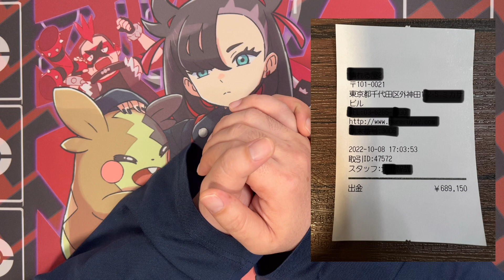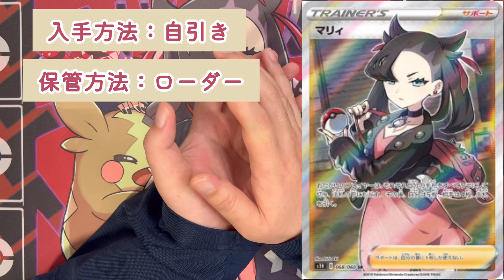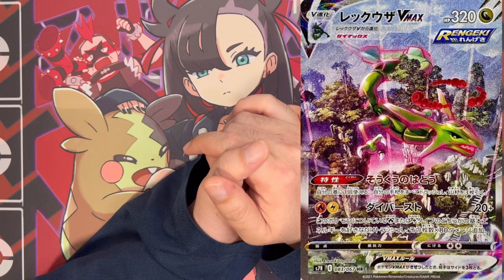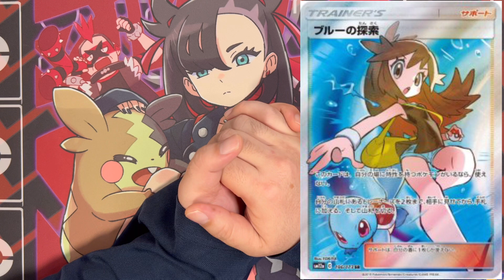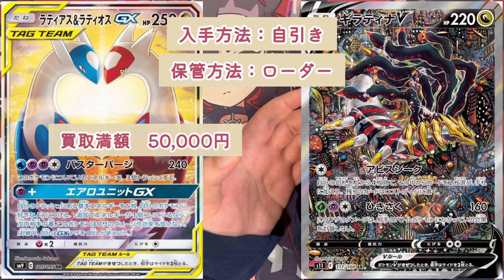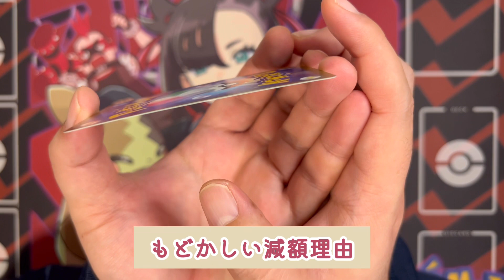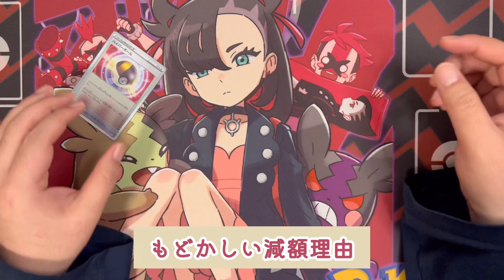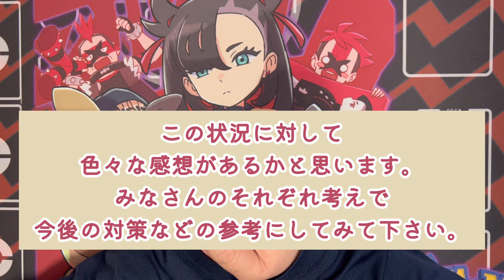【ポケカ高騰】実際の査定額を公開！ 秋葉原にて検証 カードショップ 高騰で資産 ポケモンカード 投資SR SA 比較 副業 稼ぎ FX 株 仮想通貨 買取 保管 coromushi ころちゃんねる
『副業・お小遣い稼ぎ・ブログ・サーバ・ドメイン関連』

【お名前.com  国内シェアNo.1の格安ドメイン登録サービス】

『coromushiが気になる商品』

【自宅で本・CD・DVD・ゲームが簡単に売れる(ブックオフ公式の宅配買取サービス)】

【高価買取　トレカ買取専門店ウリウリトレカ】

『パック収録と高騰状況』